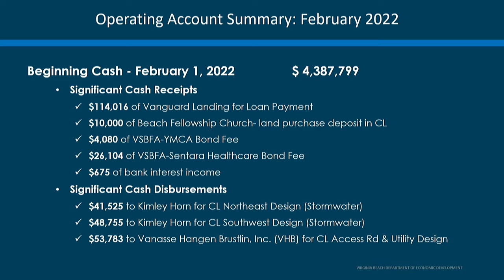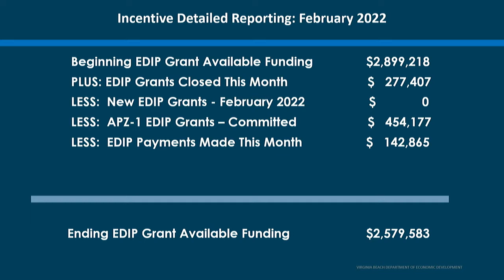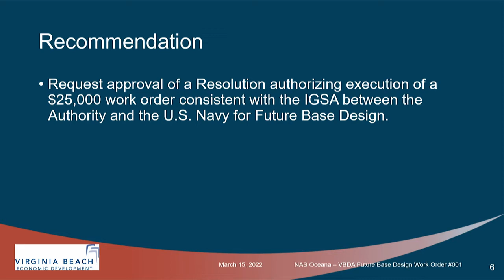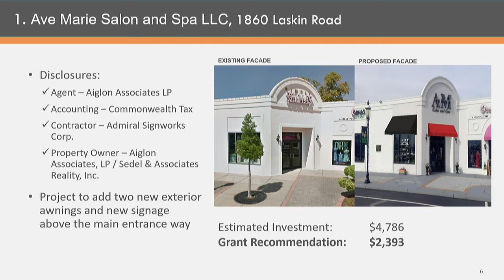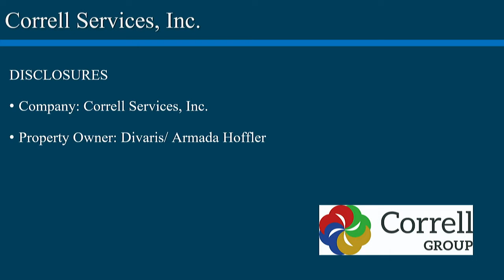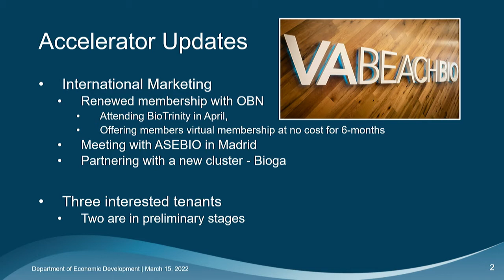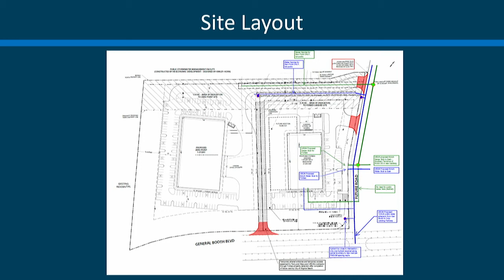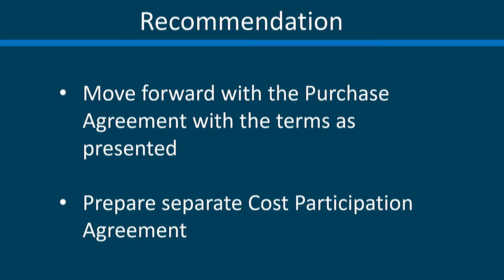Virginia Beach Development Authority Meeting - 03/15/2022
Regular Meeting of the City of Virginia Beach Development Authority, held March 15, 2022.

1D031522
VBDA
Virginia Beach Development Authority
Virginia Beach Economic Development